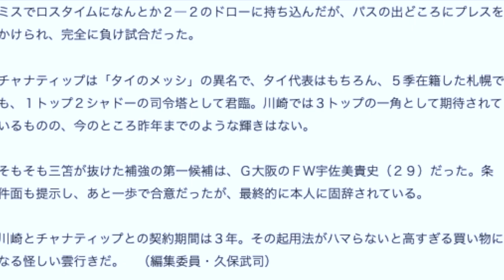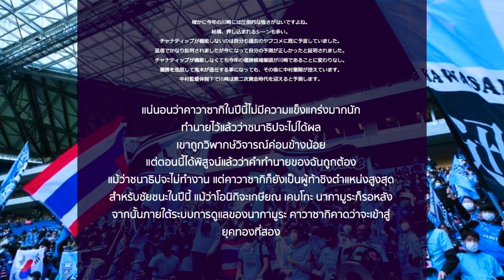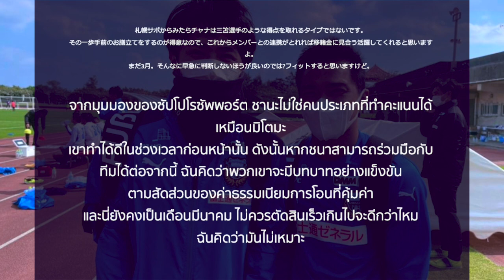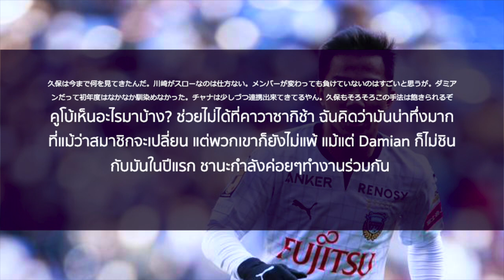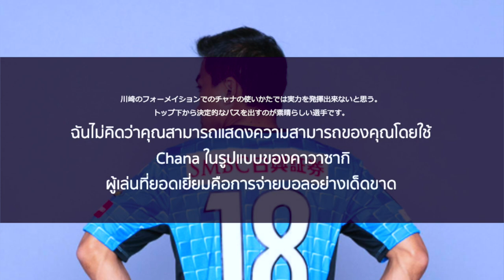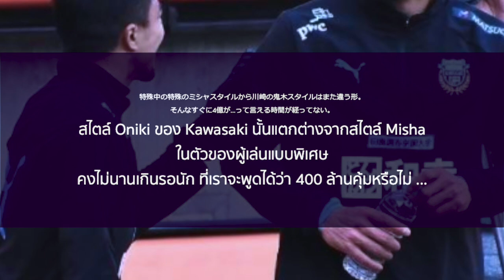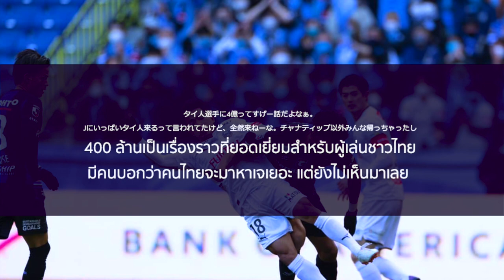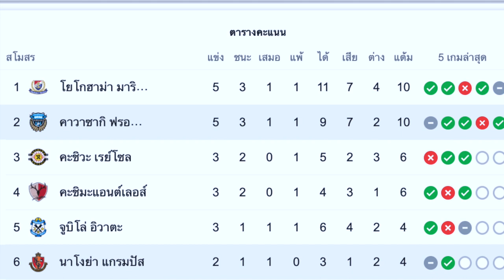"ชนาธิปกับผลงาน5นัด"คุ้มไหม 465 ล้านเยน ทุกมุมมองจากแฟนบอล | เจลีก 2022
"ชนาธิปกับผลงาน5นัด"คุ้มไหม 465 ล้านเยน ทุกมุมมองจากแฟนบอล  | เจลีก 2022   เมื่อฟอร์มของขนาธิปของพวกเรา ไม่ปังอย่างที่คาดหวังไว้ ทำให้แฟนบอลญี่ปุ่นหลายคน มีการพูดถึงการลงทุนครั้งนี้ ของสโมสรของพวกเขาว่าคุ้มค่าหรือไม่กับการลงทุนที่เกินขึ้น กับการซื้อตัวของชนาธิปของพวกเรา